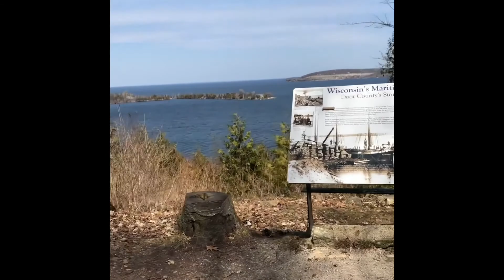TOP PLACES TO EXPLORE IN WISCONSIN | GREEN BAY PACKERS | FUN FOR THE FAMILY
Hi all! When I tell people our family came from Wisconsin, the first topic of discussion is the Green Bay Packers. Yes, a visit to Lambeau is a must if you’re a football fan; however, there is more to Wisconsin than the green and gold. In this video, I take you on many of our favorite places and activities. Of course a bulk of this video shares clips of our time cheering on our favorite football team, the Green Bay Packers. My hope is that you will yearn to place Wisconsin on your bucket list to visit. It is truly one of the most beautiful states.